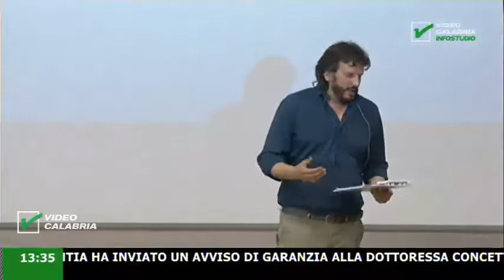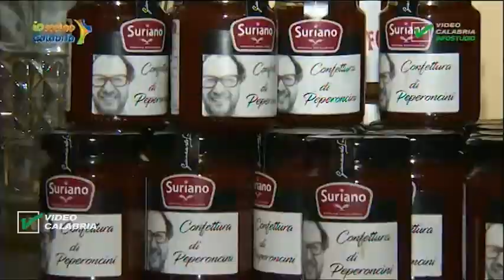InfoStudio il telegiornale della Calabria notizie e approfondimenti - 12 Ottobre 2019 ore 13.30